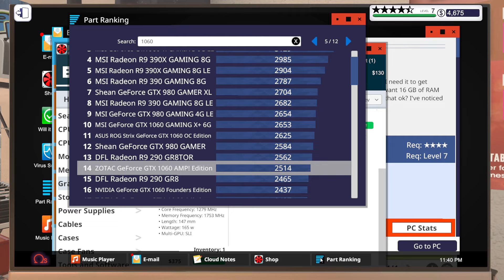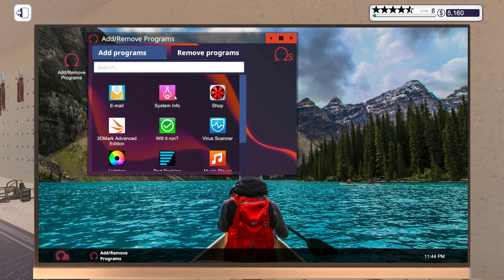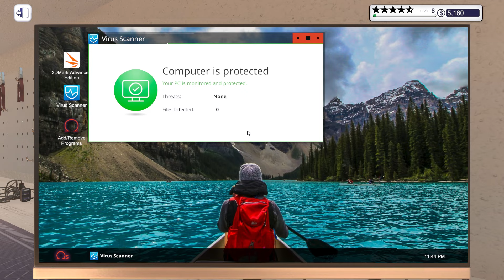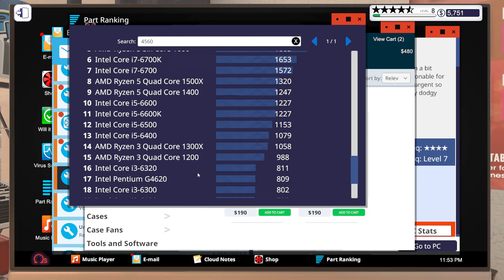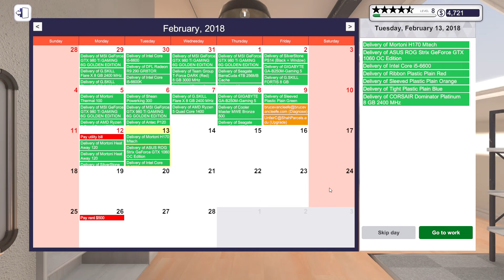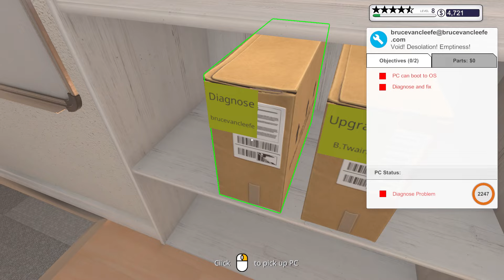PC Building Simulator S1 E2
"Build and grow your very own computer repair enterprise as you learn to diagnose, fix and build PCs. With real-world licensed components and comprehensive hardware and software simulation, you can plan and bring your ultimate PC to life." steam

lot of the music's are from Dark Fantasy Studio
I have PREMIUM LICENCE for all of the music's that i used from Dark Fantasy Studio

also from the studios below (free music)